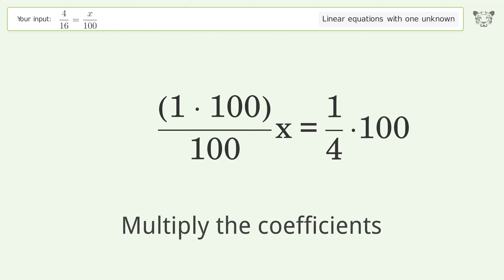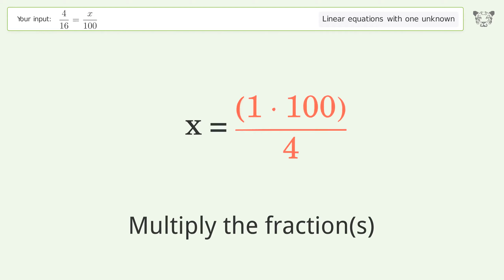Solve 4/16=x/100: Linear Equation Video Solution | Tiger Algebra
Struggling with 4/16=x/100? Watch our step-by-step video on Tiger Algebra to master this linear equation effortlessly. Also check out for more tips and tricks for dealing with linear equations with one unknown